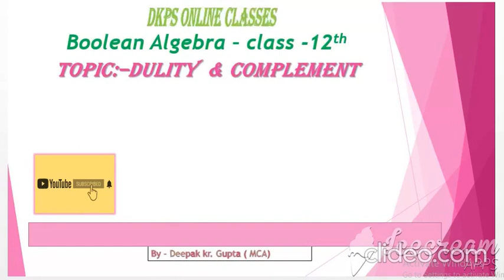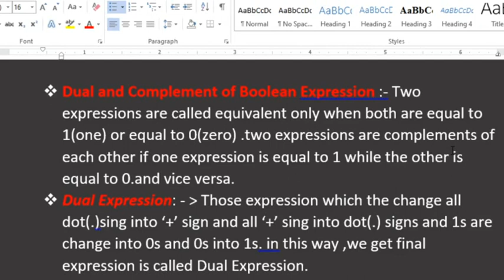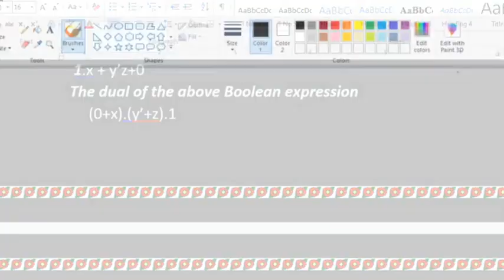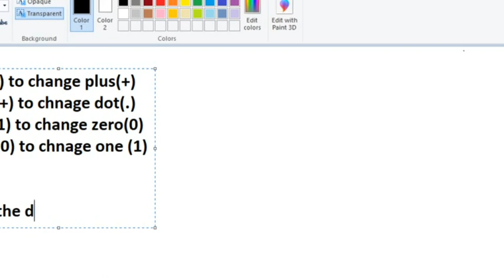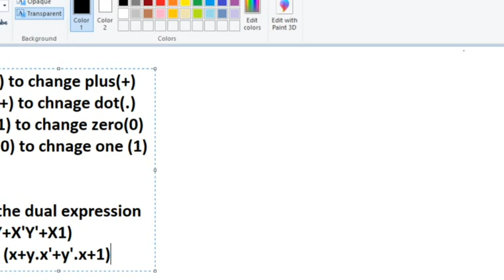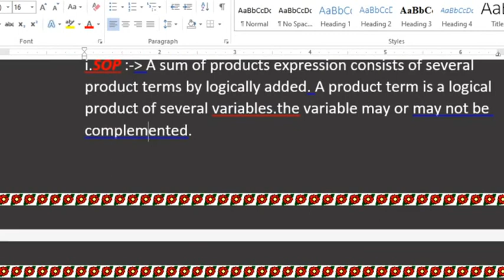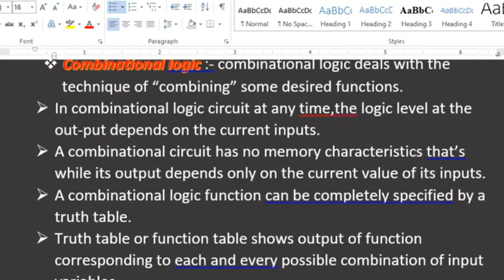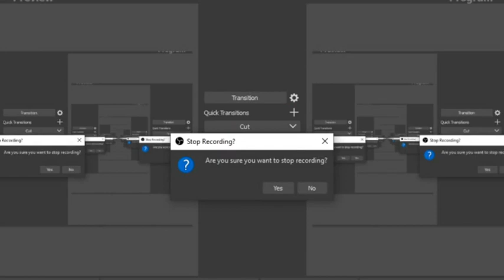Dulity and Complement Boolean Expression || Jac & Bihar board|| Hindi|| By Deepak Sir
Dual and compleament Boolean Algebra ,class 12 th , Fundamental of Computer
computer Science # Boolean Algebra class 12th